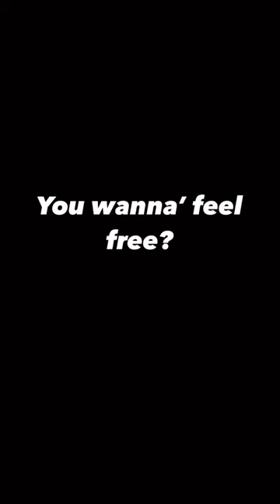Buy that bike!